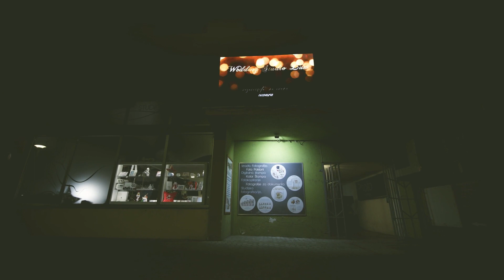Novogodišnja Žurka Studio Lux